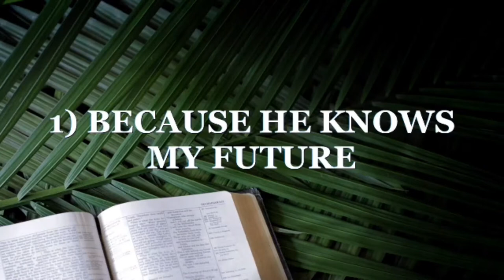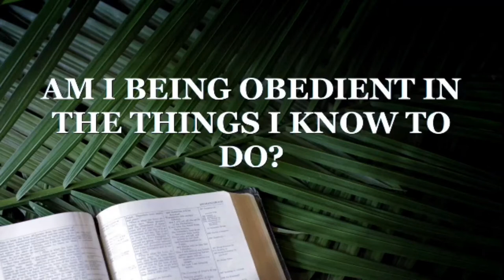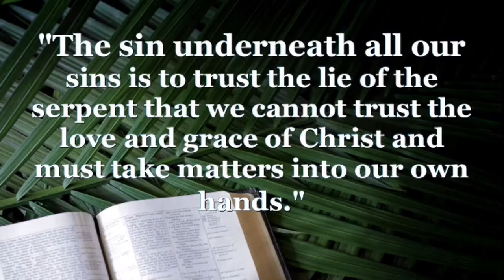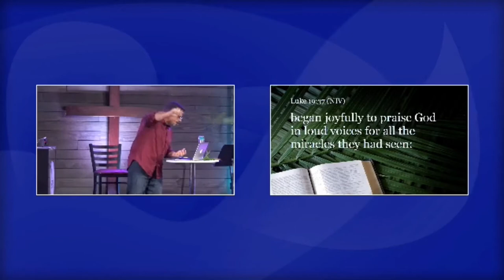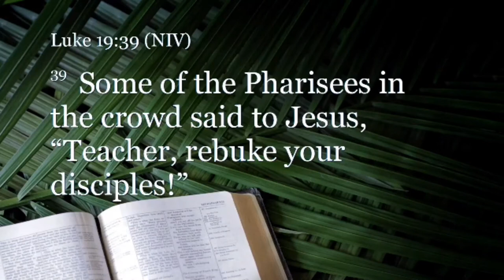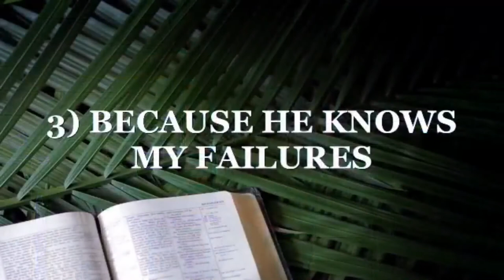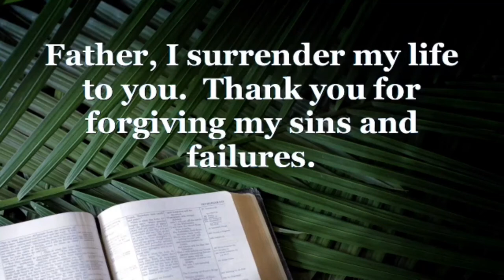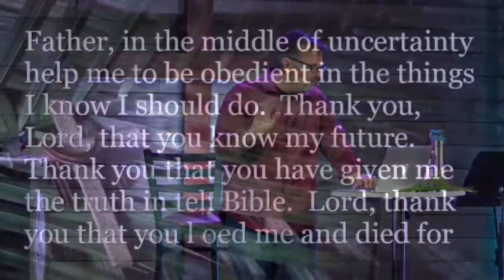PALM SUNDAY 2020 MESSAGE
Palm Sunday Message. Luke 19:28-40